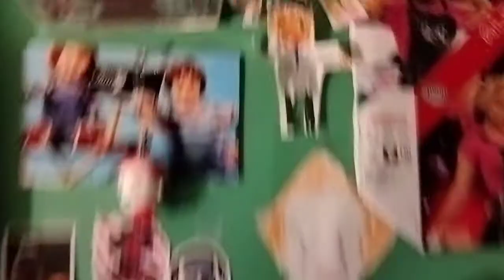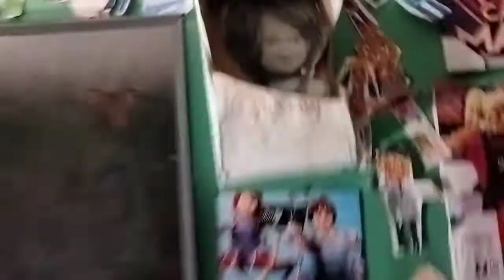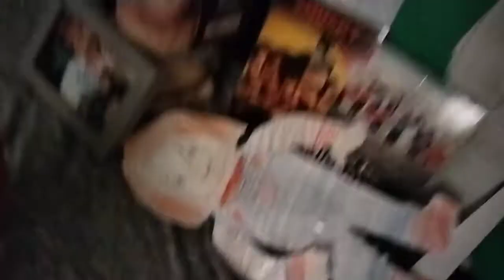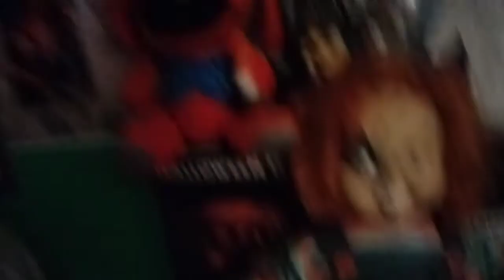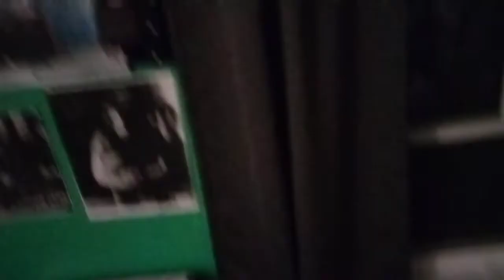my paper Chucky collection (dolls and pictures)